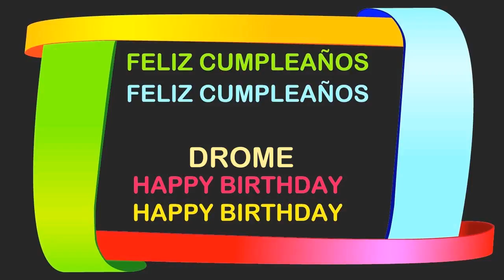Drome Birthday Postcards & Postales